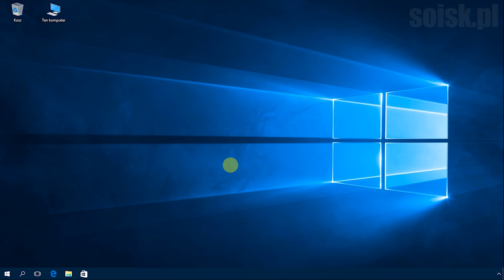Windows 10: Wyłączenie oraz włączenie programu Windows Defender przy użyciu polecenia PowerShell.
Włączanie oraz wyłączanie programu Windows Defender przy użyciu polecenia PowerShell.